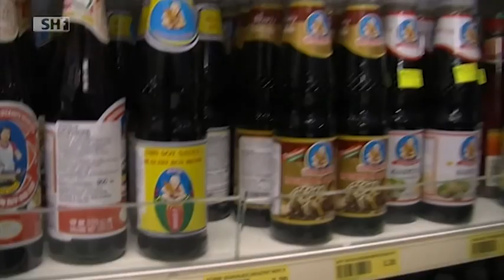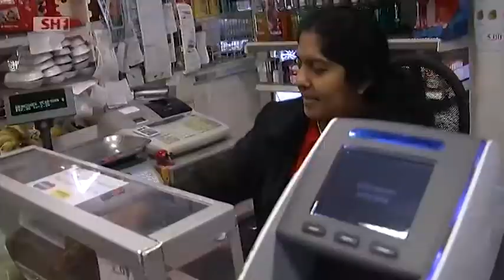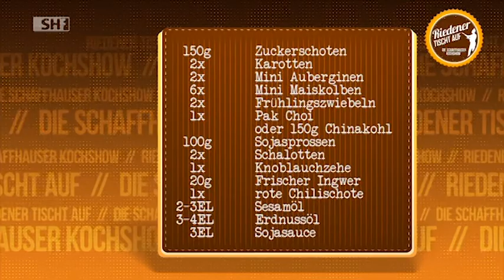DIE SCHAFFHAUSER KOCHSHOW "RIEDENER TISCHT AUF" S2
Entenbrust mit Wokgemüse ausgestrahlt im Schaffhauser Fernsehen am 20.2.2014